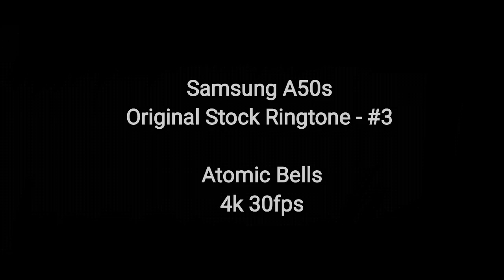Samsung A50s Original Stock Ringtone ‐ #3 Atomic Bell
This Ringtone is available on A50, A30s and many other Samsung Phones.

It is the 3rd ringtone in A50s Its named -- Atomic Bell

I will soon upload all the other stock ringtones, sms tones of A50s Moreover I will also upload stock ringtones of other brands such as Realme, Redmi etc.

Your Dear Friend
Alpha Infinity SD